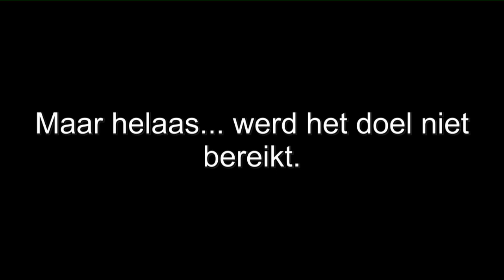Special Minecraft Hardcore 2.0 Part 1 Een Mascotte En Paniek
Eindelijk na 9 maanden is het zover.
Hardcore 2.0 gaat beginnen met 6 helden die maar uit zijn op 1 ding...